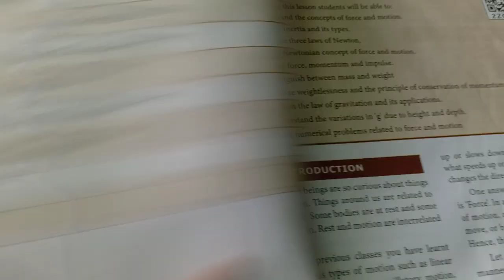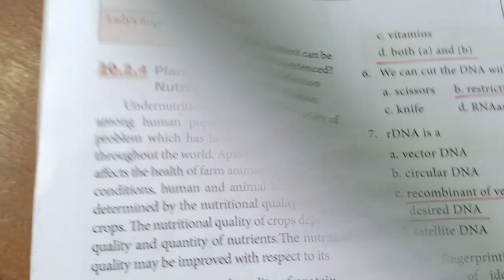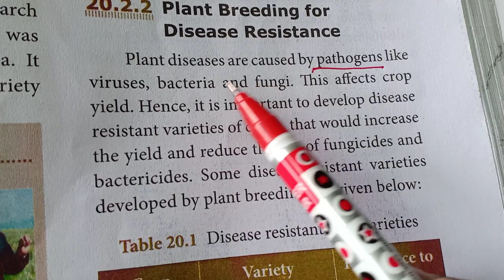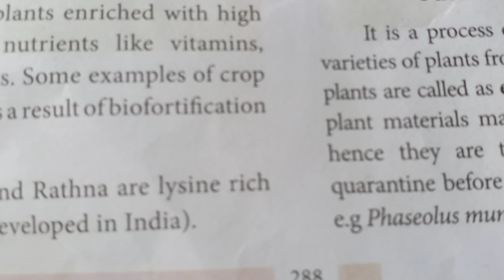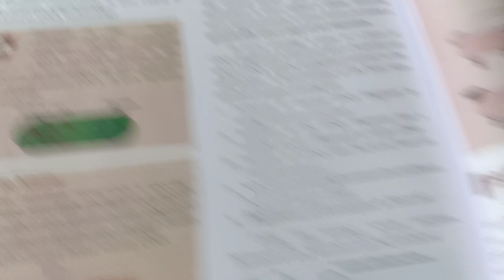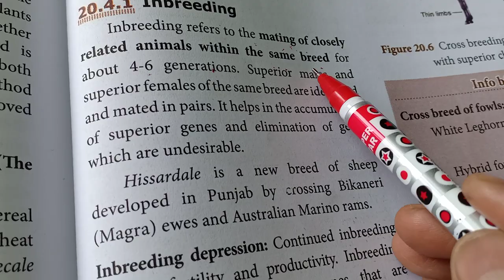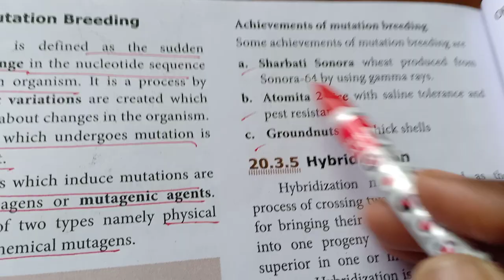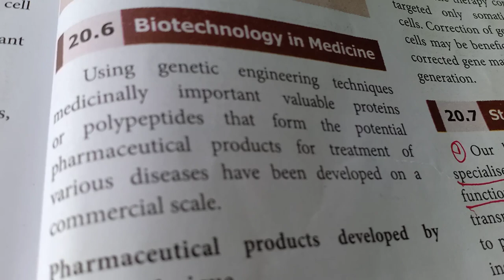SDA School Shanmugapuram X-Bio.Science 03.12.2020